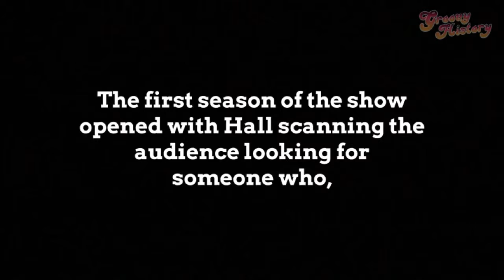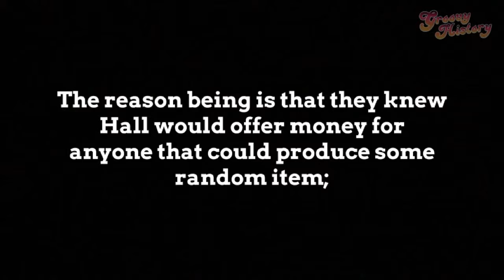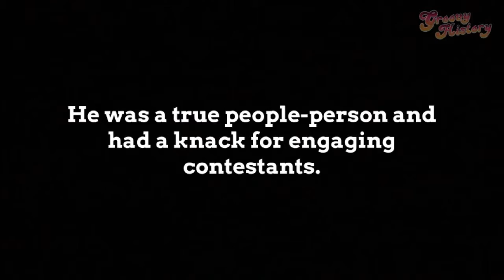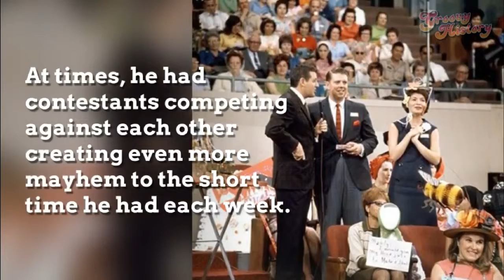LET’S MAKE A DEAL! The Monty Hall Version